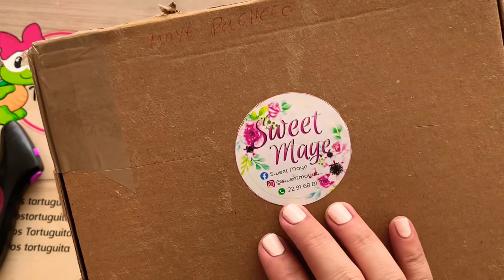Clays/ pasta / muñecas para nuestros moños 🎀